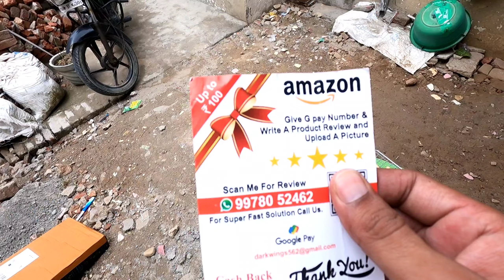Barbeque party at home 🏠 | BBQ + Mojito🍹 party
Yours queries

How to make grill champ
How to make veg grill champ
How to make perfect grill champ at home
How to make veg soya champ at home
How to make paneer tikka at home
How to make veg champ
How to make veg champ at home
How to make mojito
How to make majito at home
How to make red bull majito
How to make charger mojito at home
How to make Barbeque at home
How to make BBQ
How to make BBQ at home
ghar par barbeque kese banaye
ghar par bbq kese banaye
ghar par barbeque banane ka asan tarika
ghar par bbq banane ka asan tarika
ghar par mojito kese banaye
ghar par majito  banane ka asan tarika
ghar par grill kese kare
how to grill chap at home
grill champ banane ka asan tarika
BBQ vlog
BBQ party at home
barbique vlog
barbeque volg

Mmandeep kumar
manndy vlogs